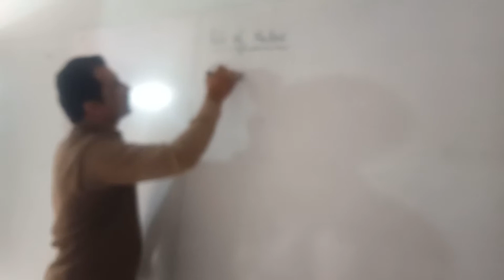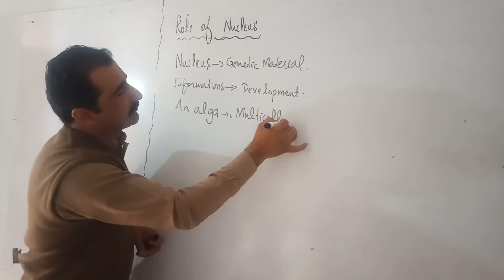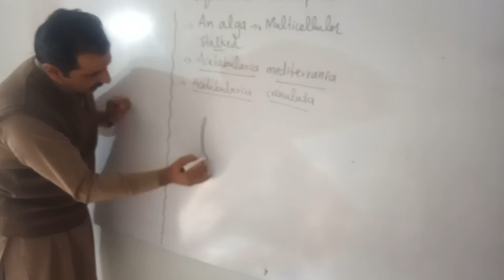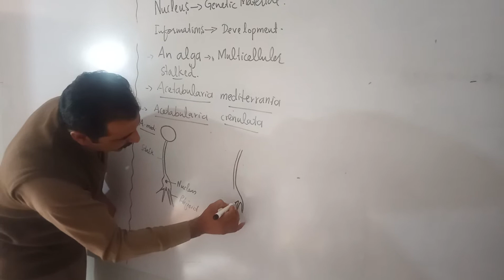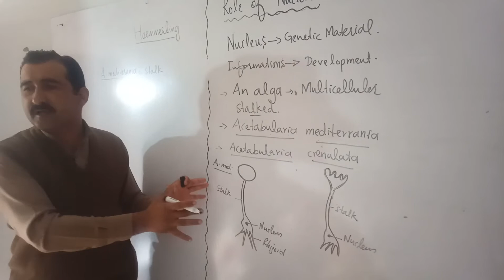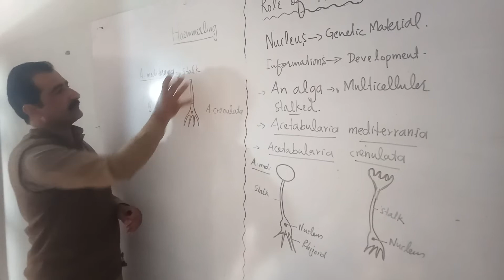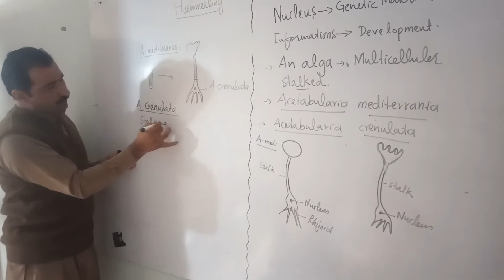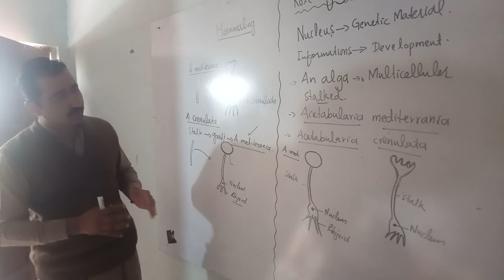ROLE OF NUCLEUS IN DEVELOPMENT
FSc. Second Year Biology